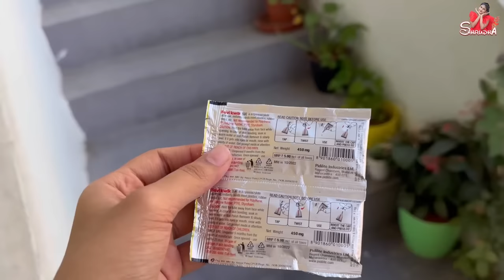Fevikwik Prank On అమ్మ || Sahrudafruity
Promo : Sahru888

Sahrudafruity

Urs
Sahrudafruity